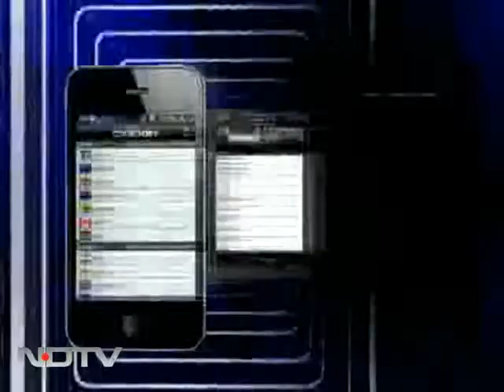Rupee volatility 'caught us by surprise': Kaushik Basu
India's chief economic advisor Kaushik Basu says the volatility in rupee has taken us by surprise since it was caused by external factors.